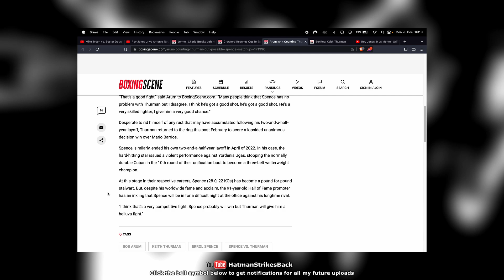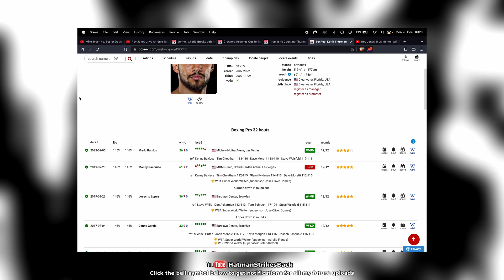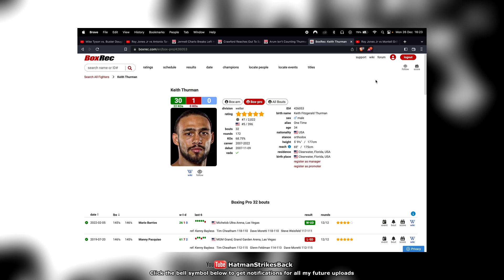🥊 'KEITH THURMAN HAS A GOOD CHANCE AGAINST ERROL SPENCE!!!' ~BOB ARUM 🥊